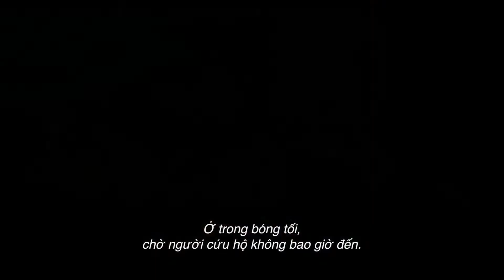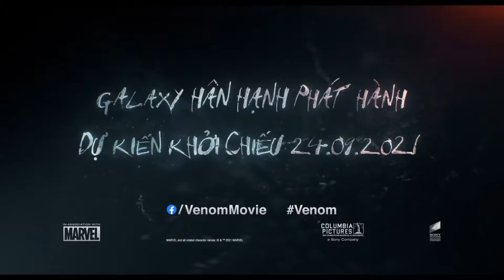Venom Đối Mặt Tử Thù I Khởi Chiếu: 12.11.2021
Venom: Đối Mặt Tử Thù tiếp nối ngay sau các sự kiện của phần phim trước. Lúc này, Eddie Brock (Tom Hardy) và Venom đã trở thành bạn thân. Cả hai đối mặt với tên sát nhân hàng loạt Cletus Kasady (Woody Harrelson). Một Symbiote kết hợp với gã tạo thành Carnage. Hắn ta bắt đầu lên cơn tàn sát mọi thứ.